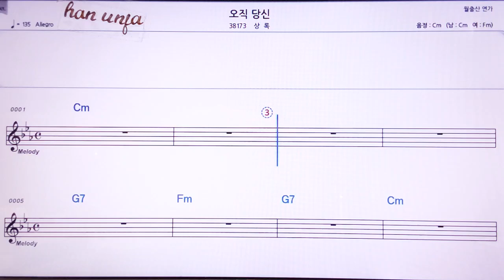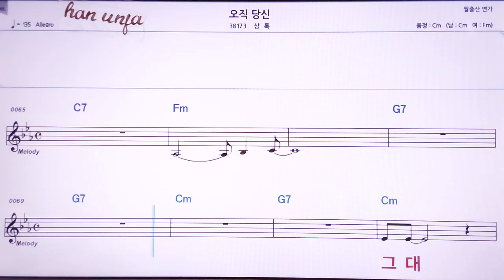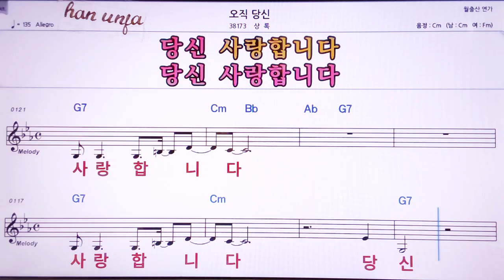💖오직 당신/상록 👍MR,노래방, 악보, 코드,Karaoke With Sheet Music